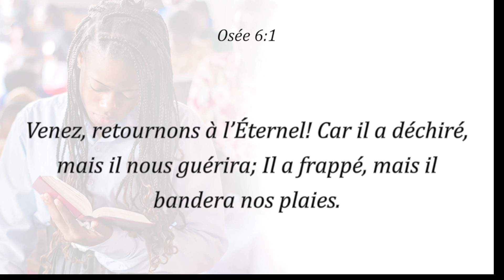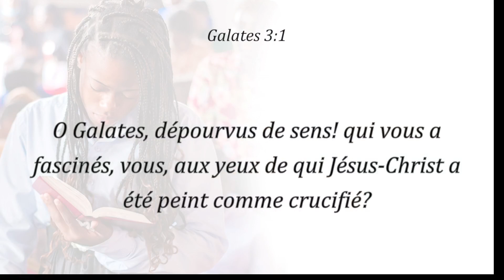Retournons à l'Eternel - Evangéliste DIVENAL MAYENDA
10 Jours de jeûne et prières
Jour 1 - Mardi 16 Avril 2024
Thème : Retournons à l'Eternel
Orateur : Evangéliste DIVENAL MAYENDA